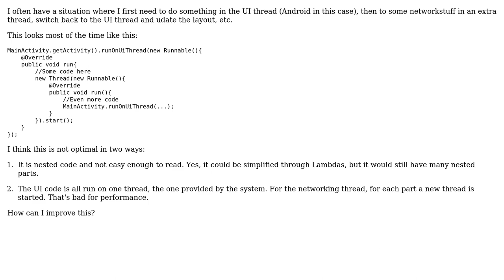How to avoid nested Threads?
With thanks & praise to God, and with thanks to the many people who have made this project possible! | Content (except music & images) licensed under CC BY-SA | Music | Images & others | With thanks to user ratchet freak user Namnodorel user mukut and the Stack Exchange Network Trademarks are property of their respective owners. You are responsible for your own actions.